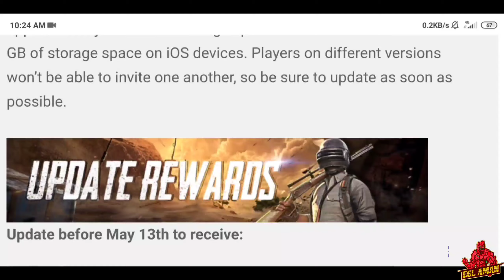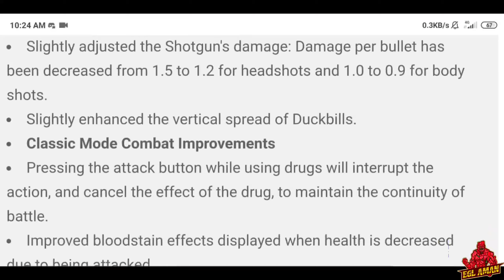Rp 50 Ice Ranger or Fire Ranger Outfit And 0.18.0 UPDATE LEAK PUBG MOBILE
IGNORE TAGS :- Rp 50 Ice Ranger or Fire Ranger Outfit And 0.18.0 UPDATE LEAK PUBG MOBILE
Rp 50 Ice Ranger
Fire Ranger Outfit And 0.18.0 UPDATE LEAK PUBG MOBILE

ᴄᴏᴘʏʀɪɢʜᴛ ᴅɪꜱᴄʟᴀɪᴍᴇʀ :
ᴄᴏᴘʏʀɪɢʜᴛ ᴅɪꜱᴄʟᴀɪᴍᴇʀ ᴜɴᴅᴇʀ ꜱᴇᴄᴛɪᴏɴ 107 ᴏꜰ ᴛʜᴇ ᴄᴏᴘʏʀɪɢʜᴛ ᴀᴄᴛ 1976, ᴀʟʟᴏᴡᴀɴᴄᴇ ɪꜱ ᴍᴀᴅᴇ ꜰᴏʀ "ꜰᴀɪʀ ᴜꜱᴇ" ꜰᴏʀ ᴘᴜʀᴘᴏꜱᴇꜱ ꜱᴜᴄʜ ᴀꜱ ᴄʀɪᴛɪᴄɪꜱᴍ, ᴄᴏᴍᴍᴇɴᴛɪɴɢ, ɴᴇᴡꜱ ʀᴇᴘᴏʀᴛɪɴɢ, ᴛᴇᴀᴄʜɪɴɢ, ꜱᴄʜᴏʟᴀʀꜱʜɪᴘ, ᴀɴᴅ ʀᴇꜱᴇᴀʀᴄʜ. ꜰᴀɪʀ ᴜꜱᴇ ɪꜱ ᴀ ᴜꜱᴇ ᴘᴇʀᴍɪᴛᴛᴇᴅ ʙʏ ᴄᴏᴘʏʀɪɢʜᴛ ꜱᴛᴀᴛᴜᴛᴇ ᴛʜᴀᴛ ᴍɪɢʜᴛ ᴏᴛʜᴇʀᴡɪꜱᴇ ʙᴇ ɪɴꜰʀɪɴɢɪɴɢ. ɴᴏɴ-ᴘʀᴏꜰɪᴛ, ᴇᴅᴜᴄᴀᴛɪᴏɴᴀʟ ᴏʀ ᴘᴇʀꜱᴏɴᴀʟ ᴜꜱᴇ ᴛɪᴘꜱ ᴛʜᴇ ʙᴀʟᴀɴᴄᴇ ɪɴ ꜰᴀᴠᴏᴜʀ ᴏꜰ ꜰᴀɪʀ ᴜꜱᴇ. ᴡᴇ ᴍᴀᴋᴇ ᴛʜᴇꜱᴇ ᴠɪᴅᴇᴏꜱ ᴡɪᴛʜ ᴛʜᴇ ɪɴᴛᴇɴᴛɪᴏɴ ᴏꜰ ᴇᴅᴜᴄᴀᴛɪɴɢ ᴏᴛʜᴇʀꜱ ɪɴ ᴀ ᴍᴏᴛɪᴠᴀᴛɪᴏɴᴀʟ/ɪɴꜱᴘɪʀᴀᴛɪᴏɴᴀʟ ꜰᴏʀᴍ. ᴡᴇ ᴅᴏ ɴᴏᴛ ᴏᴡɴ ᴛʜᴇ ᴄʟɪᴘꜱ ᴀɴᴅ ᴍᴜꜱɪᴄ ᴡᴇ ᴜꜱᴇ ɪɴ ᴍᴏꜱᴛ ᴄᴀꜱᴇꜱ.

 ᴏᴜʀ ᴜɴᴅᴇʀꜱᴛᴀɴᴅɪɴɢ ɪꜱ ᴛʜᴀᴛ ɪᴛ ɪꜱ ɪɴ ᴄᴏʀʀᴇʟᴀᴛɪᴏɴ ᴛᴏ ꜰᴀɪʀ ʀɪɢʜᴛ ᴜꜱᴇ, ʜᴏᴡᴇᴠᴇʀ ɢɪᴠᴇɴ ᴛʜᴀᴛ ɪᴛ ɪꜱ ᴏᴘᴇɴ ᴛᴏ ɪɴᴛᴇʀᴘʀᴇᴛᴀᴛɪᴏɴ, ɪꜰ ᴀɴʏ ᴏᴡɴᴇʀꜱ ᴏꜰ ᴛʜᴇ ᴄᴏɴᴛᴇɴᴛ ᴄʟɪᴘꜱ ᴡᴏᴜʟᴅ ʟɪᴋᴇ ᴜꜱ ᴛᴏ ʀᴇᴍᴏᴠᴇ ᴛʜᴇ ᴠɪᴅᴇᴏ, ᴡᴇ ʜᴀᴠᴇ ɴᴏ ᴘʀᴏʙʟᴇᴍ ᴡɪᴛʜ ᴛʜᴀᴛ ᴀɴᴅ ᴡɪʟʟ ᴅᴏ ꜱᴏ ᴀꜱ ꜰᴀꜱᴛ ᴀꜱ ᴘᴏꜱꜱɪʙʟᴇ. ᴘʟᴇᴀꜱᴇ ᴍᴇꜱꜱᴀɢᴇ ᴜꜱ ᴏɴ ʏᴏᴜᴛᴜʙᴇ ᴏʀ ꜰᴀᴄᴇʙᴏᴏᴋ ɪꜰ ʏᴏᴜ ʜᴀᴠᴇ ᴀɴʏ ᴄᴏɴᴄᴇʀɴꜱ.